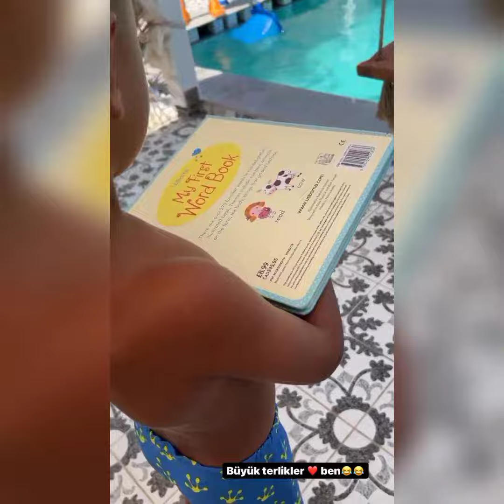ALİŞAN VE BUSE VAROL'DAN YENİ PAYLAŞIMLAR#alişan#busevarol